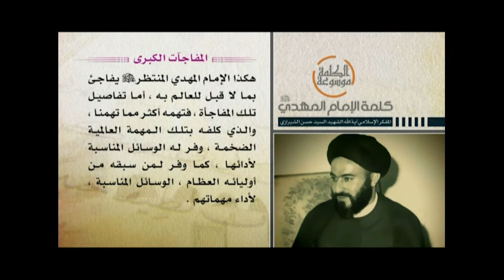كلمة الإمام المهدي عجل الله فرجه - المفاجآت الكبرى - آية الله الشهيد السيد حسن الحسيني الشيرازي